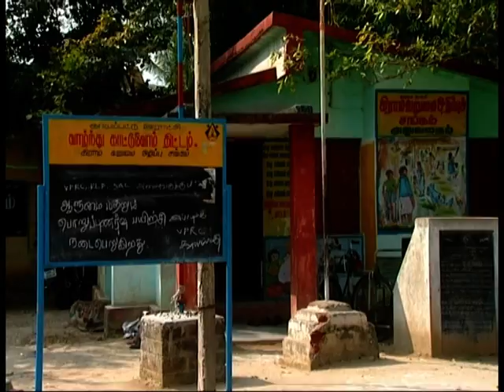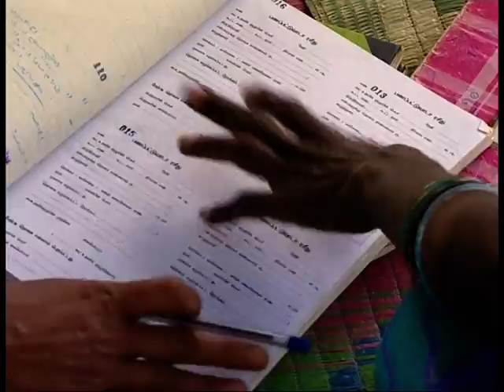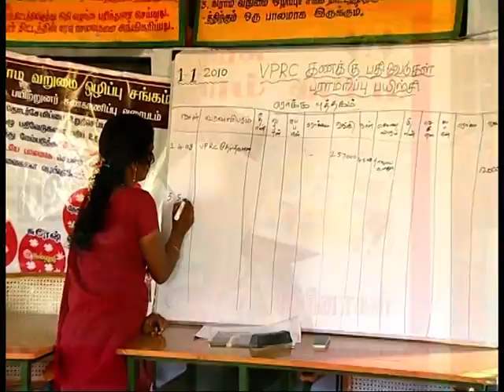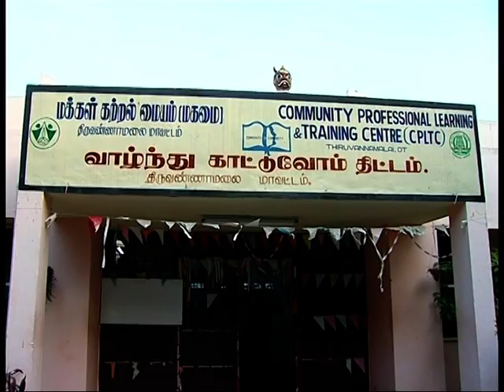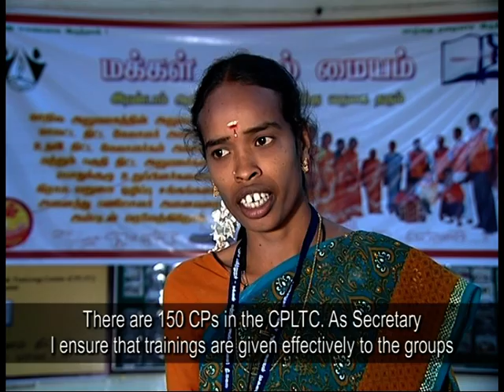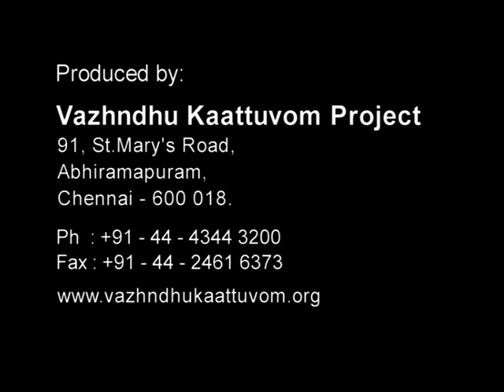Capacity building initiatives in Vazhndhu Kaattuvom